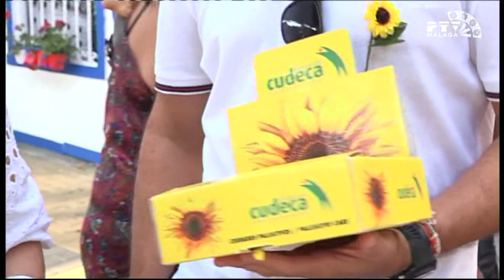Feria de Málaga 2019: Encuesta ¿Con qué conocido personaje te vendrías a la FeriaMlg?